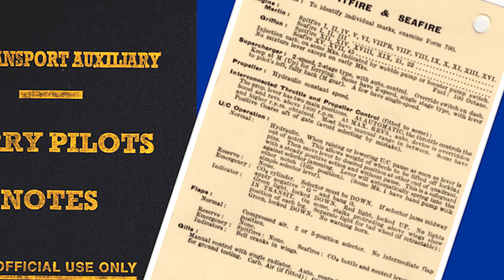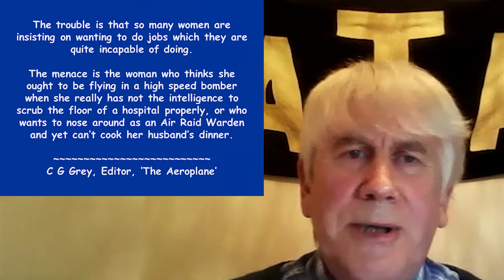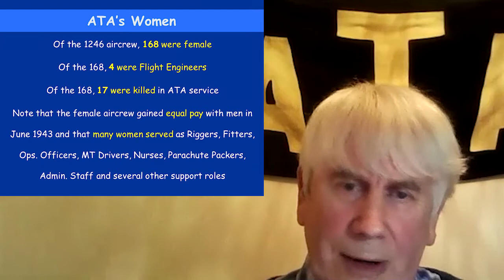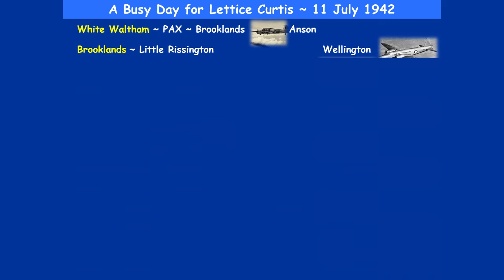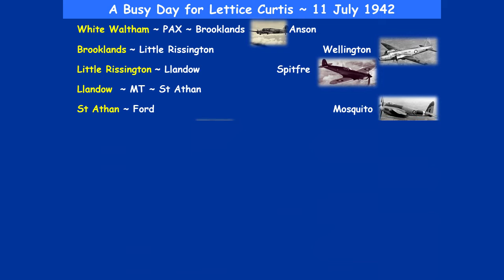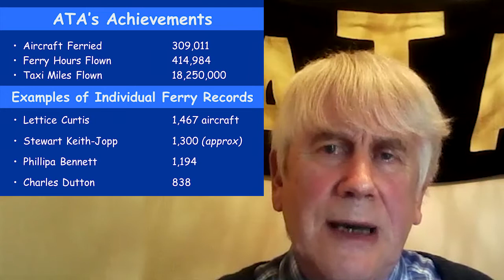ESU Lincolnshire event: ATA Association 75th Anniversary of Flag Down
The ESU Lincolnshire branch joins with the Air Transport Auxiliary Association to commemorate the 75th anniversary of flag down. Chaired by Sir Michael Graydon and with contributions from former ATA members and their relatives, the main presentation is given by ATA Secretary John Webster. The event was recorded live over Zoom on November 30th 2020, and has been re-edited for publication.